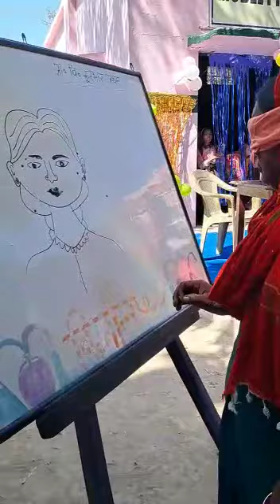MOTHER'S ENJOYED BINDI GAME AT SCHOOL......